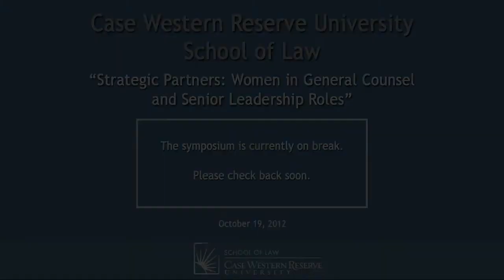Strategic Partners: Women in General Counsel and Senior Leadership Roles - Part 6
Women in Law Leadership Conference

A Success Story of Driving Strategic Objectives and Diversity

Introduction:
Diana Feitl, '14

Moderator:
Jessie Hill, Associate Dean of Faculty Development, Case Western Reserve University School of Law

In conversation with David Kurtz and Laura Quatela